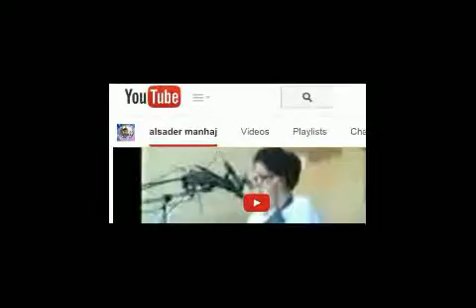قناة منهج الصدر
شاهدها اكثر من مليون
متنوعة